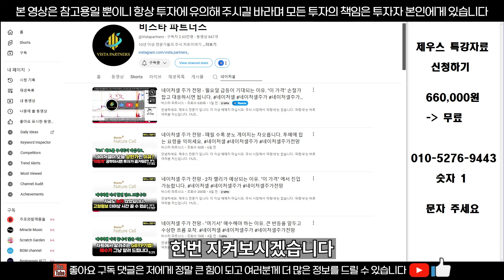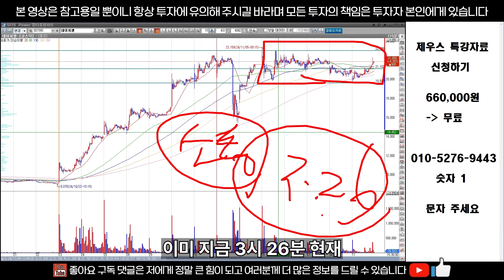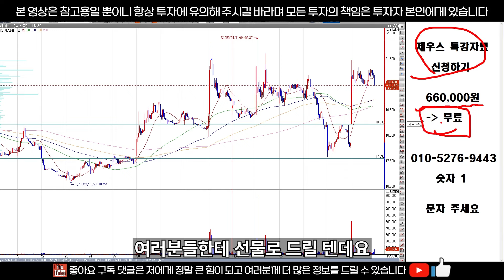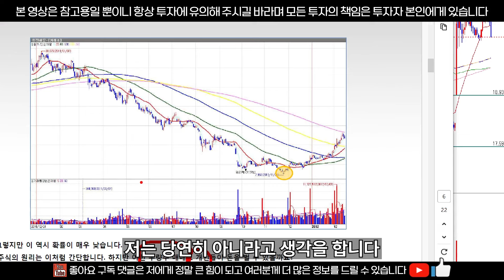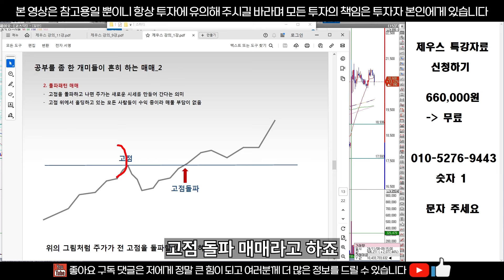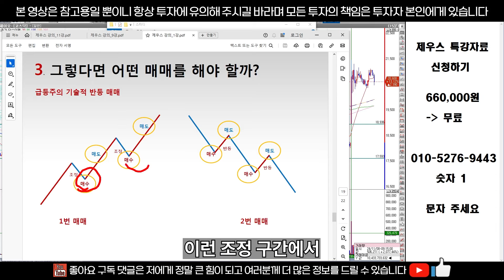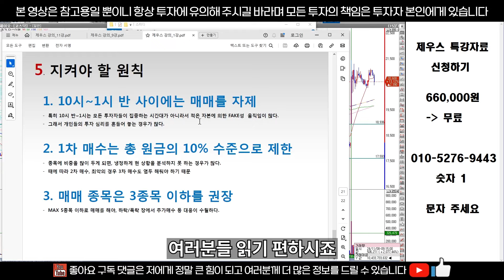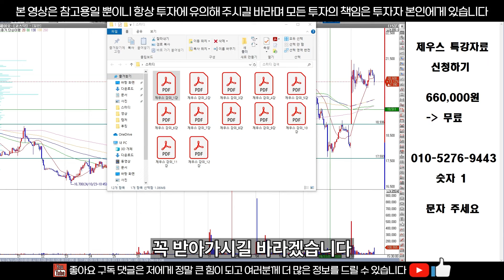네이처셀 주가 전망 - 손절가 벗어나지 않고 급등 흐름 이어갑니다. 앞으로 "이렇게" 대응하세요.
1%의 기법을 가지고, 99%를 차지하고 있는

감사합니다.